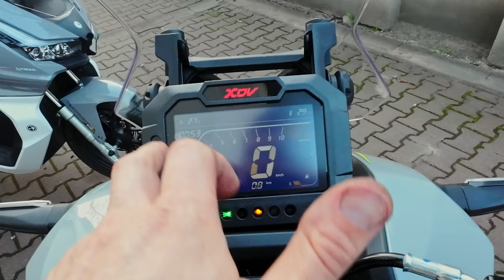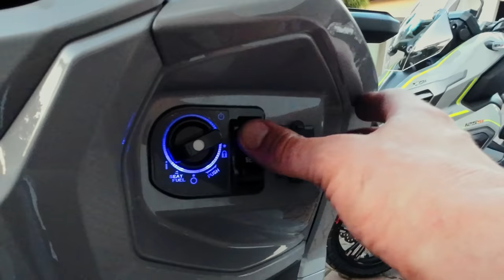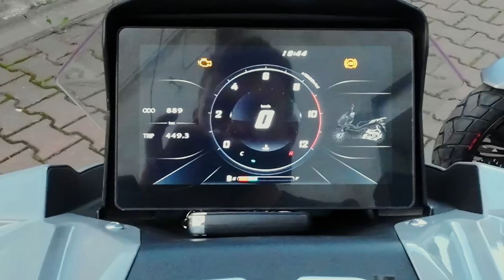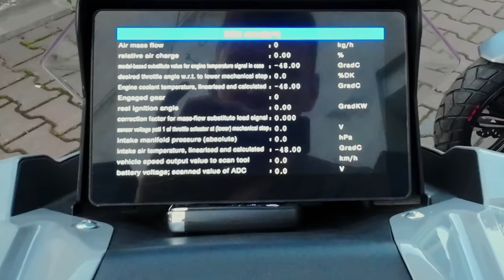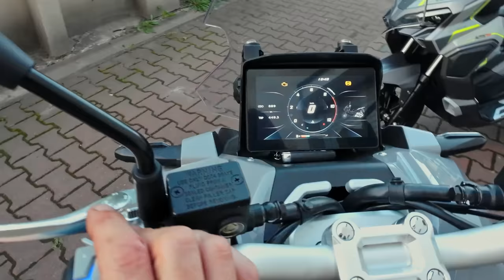Tanie ADV w nadwoziu....skutera ?!? Junak XDV | Barton X-Trail